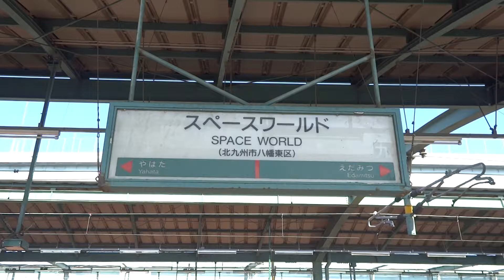【貴重】JR九州：スペースワールド駅 813系・811系快速電車 発着シーン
ＪＲ九州：鹿児島本線・スペースワールド駅にて、８１３系電車「快速　小倉駅行き」（２３９２Ｍ）の発車シーン及び８１１系電車「快速　荒尾駅行き」（４２３３Ｍ）の到着シーンを撮影しました。なお、スペースワールド駅は、「スペースワールド」閉園に伴い、平成２８年３月１７日のダイヤ改正によって、快速電車は全て通過となります。